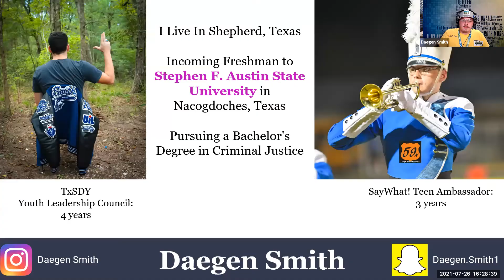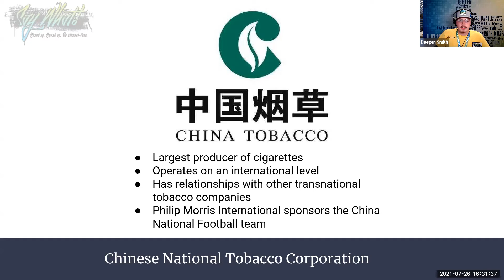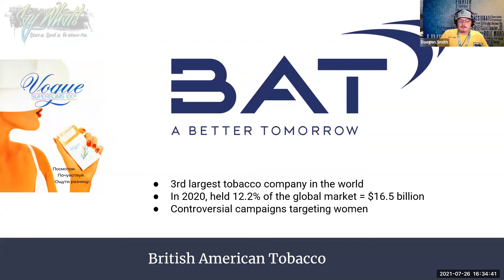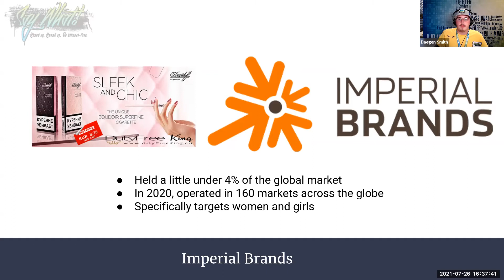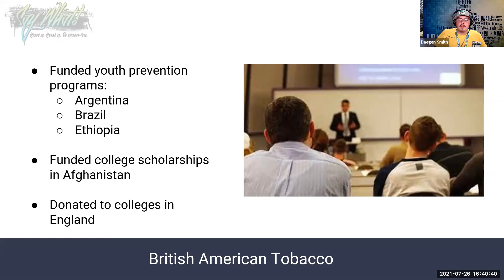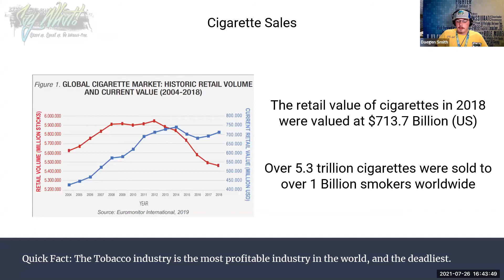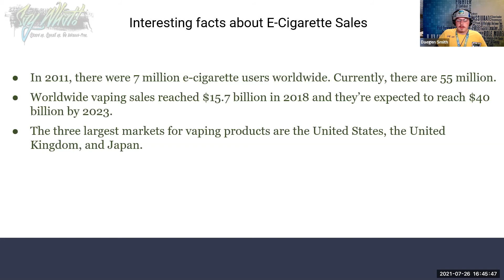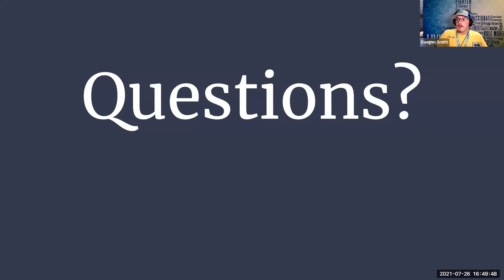Tobacco on a Global Level with Daegen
This is a recording taken from the second TA Session held at the 2021 Say What! Virtual Conference held on July 27-28.